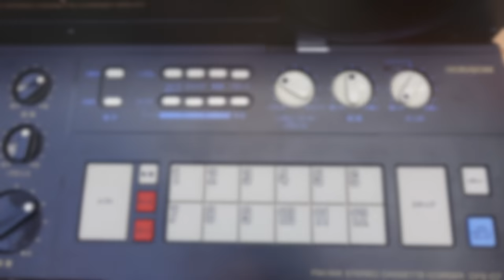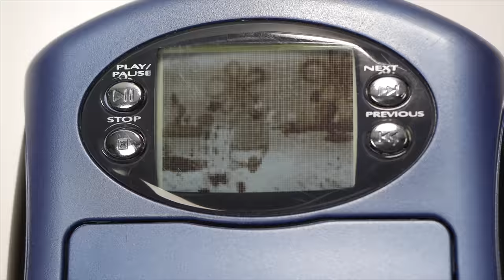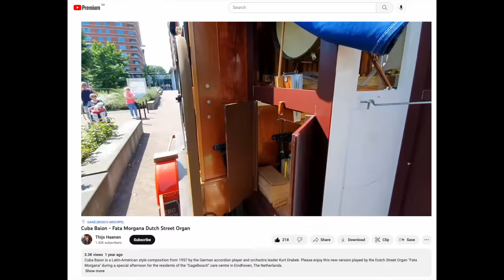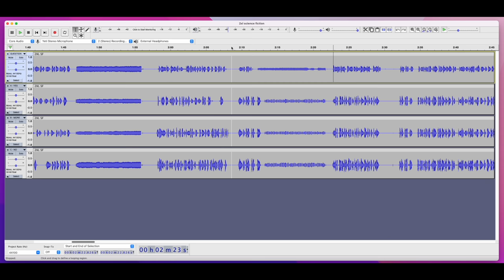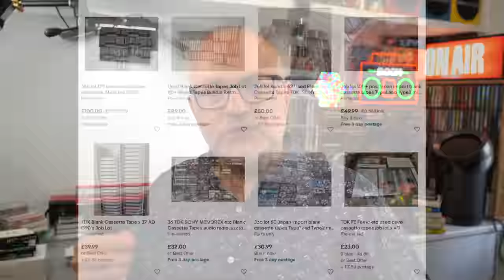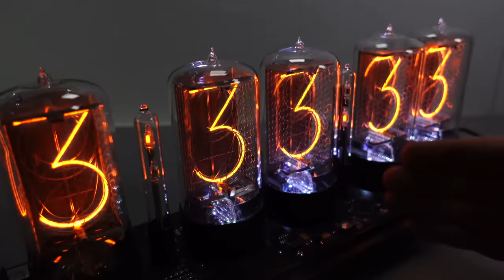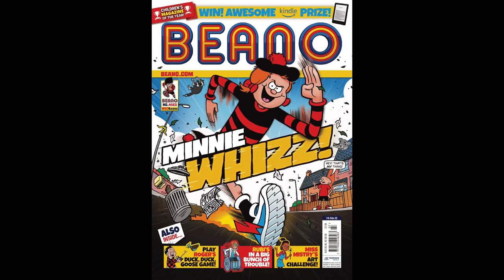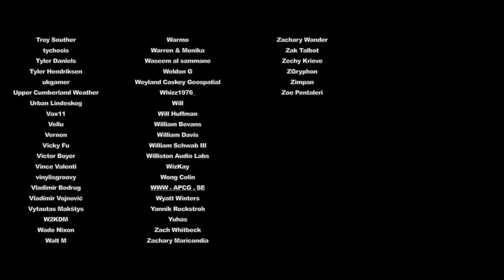Techmoan 2022 Wrap-up video mix-tape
A look back at some of the notable videos from 2022
- followed by an (entirely optional) ten minute update chat about the off-screen problems that affected the on-screen output this year.

00:00 A look back at 2022's videos
01:07:51 2022's behind the scenes challenges

New Techmoan Merchandise is now available.